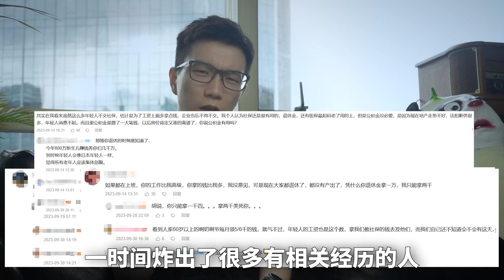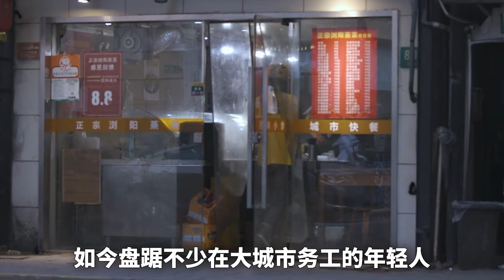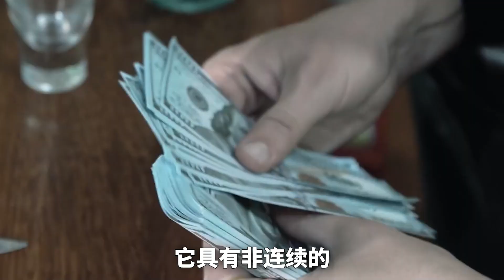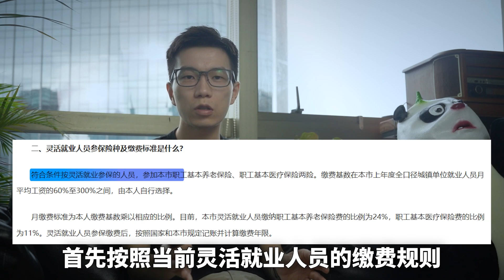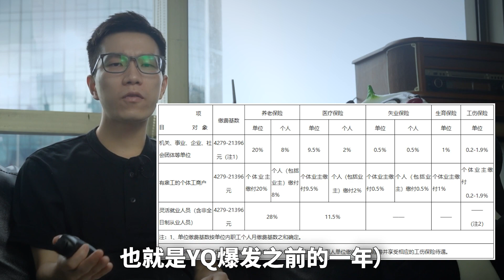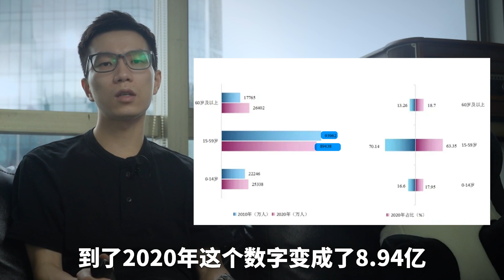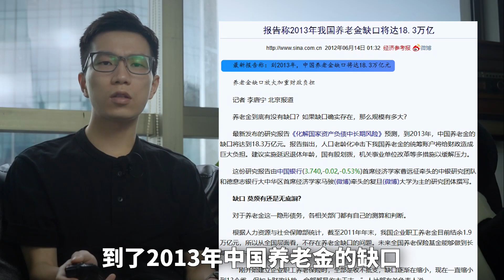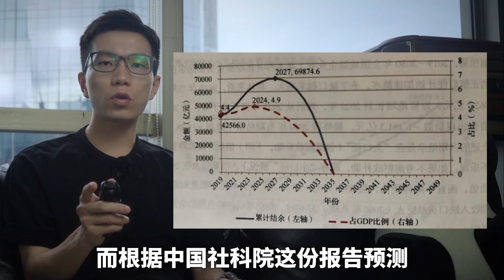缴费基数连年上涨，年轻人正在放弃交社保？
工资涨没涨不知道，社保费倒是涨了不少。